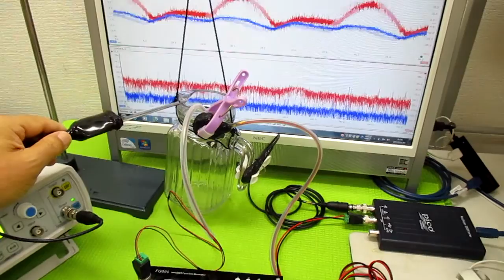音と超音波の組み合わせ技術 ultrasonic-labo